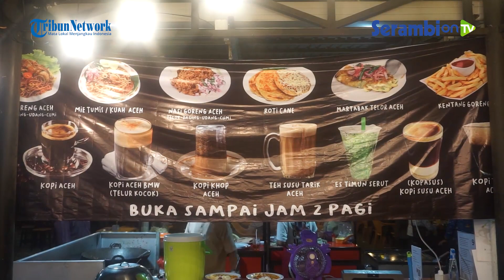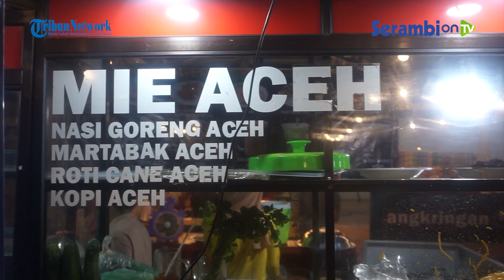Ikatan Keluarga Aceh Kalimantan Selatan Jamu Kafilah Aceh MTQ Nasional 2022 di Warung Mie Aceh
Laproan   | Kalimantan Selatan

SERAMBINEWS.COM, BANJARMASIN – Ikatan Keluarga Aceh (IKA) Kalimantan Selatan menjamu Kafilah Aceh Musabaqah Tilawatil Quran (MTQ) Nasional ke-29 tahun 2022 di Provinsi Kalimantan Selatan, Senin (17/10/2022) malam.

Jamuan tersebut digelar di Warung Mie Aceh yang terletak di Bunyamin Residence, Desa Pemurus Luar, Kecamatan Banjarmasin Timur, Kota Banjarmasin.

Turut hadir dalam jamuan makan malam tersebut, Ketua Kafilah Aceh, Dr EMK Alidar SAg MHum, Ketua Harian LPTQ Aceh, Hamdani SAg MH, Guru Besar UIN Ar-Raniry Banda Aceh yang juga Pelatih Tafsir Bahasa Indonesia dan Inggris, Prof Fauzi Saleh dan sejumlah Kafilah Aceh lainnya.

Tak hanya Mie Aceh, mereka juga disuguhkan dengan nasi goreng bumbu Aceh, martabak, kopi, hingga sanger.

Alidar mengucapakan terima kasih kepada pengurus IKA Kalimantan Selatan yang sudah menyambut dan menjamu Kafilah Aceh di Bumi Lambung Mangkurat.

Kepala Dinas Syariat Islam Aceh itu berharap hubungan silaturahmi ini dapat terus berlanjut meskipun Kafilah Aceh sudah meninggalkan Kota Seribu Sungai ini pada Rabu (19/10/2022) kemarin

Ketua IKA Kalimantan Selatan, Ir Mursal MT asal Matang Geulumpang Dua ini menyebut, Kalimantan Selatan telah menjadi ‘Nanggroe’ kedua baginya setelah Bumi Serambi Makkah.

Pertemuan yang berlangsung sekitar 90 menit itu membahas berbagai macam hal, mulai dari kondisi Aceh saat ini hingga kondisi Kalimantan Selatan.

Dikatakannya, ada 150 kelapa keluarga (KK) yang saat ini terdaftar sebagai anggota IKA Kalimantan Selatan.

Mereka umumnya berporfesi sebagai Aparatur Sipil Negara (ASN), TNI, Polri, pegawai swasta hingga pengusaha yang tersebar di 13 kabupaten/kota.

Pertemuan tersebut diakhiri dengan foto bersama.(*)